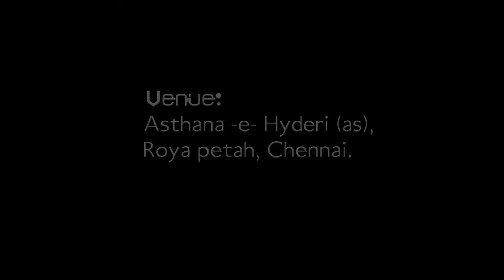# 1st Ramadhan 1439,Ashabul Aimma a.s. ( Kumail bin Ziyad Nakhai) Dr. Hassan Kumaili Sahib.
1st Ramadhan 1439/ 17th May 2018
Topic: Ashabul Aimma a.s. ( Kumail bin Ziyad Nakhai)
Speaker: Dr. Hassan Kumaili Sahib
Venue: Asthana -e- Hyderi, Roya Pettah, Chennai.